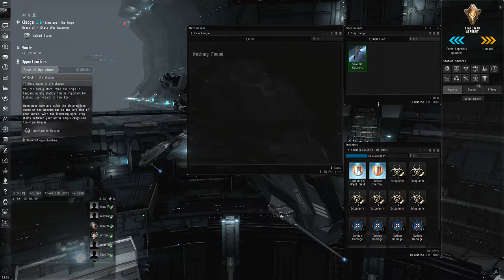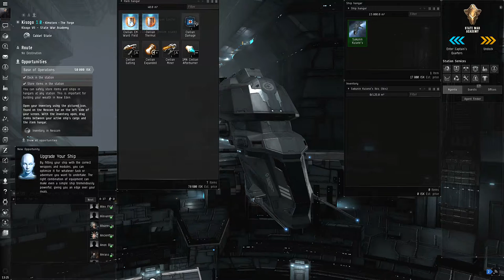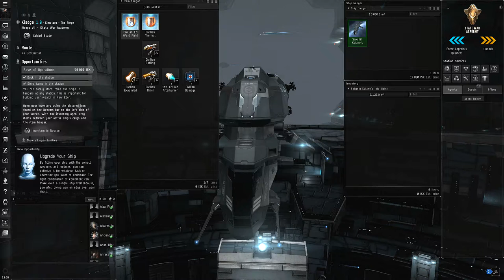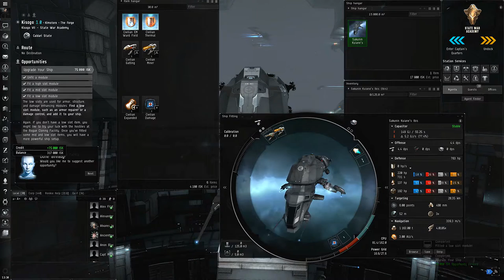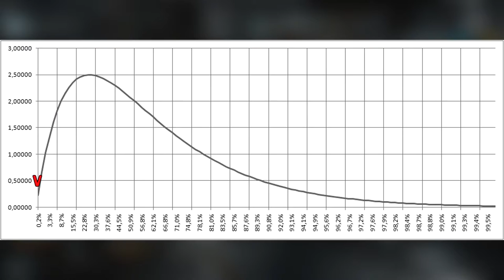EVE ONLINE►Beginner's Guide 2016 - Part 4 (Inventory & Fitting)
► Try EVE for Free, forever, AND gain the equivalent of 10 days of character progression upon creating your first character, with an account created using this invite